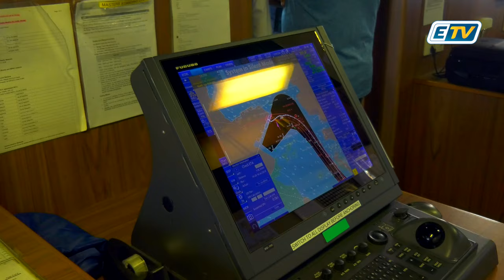Jamais un bateau de commerce aussi grand n'avait accosté en Guadeloupe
Les opportunités offertes par cette nouvelles ligne de commerce maritime sont nombreuses ⤵️